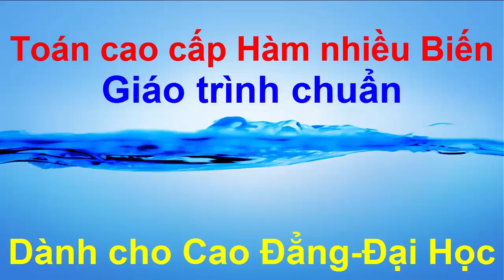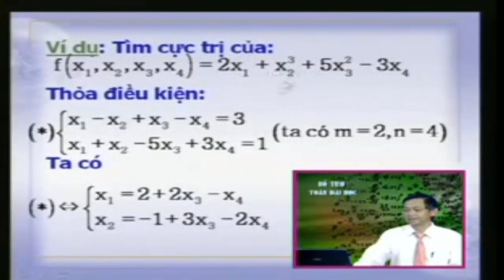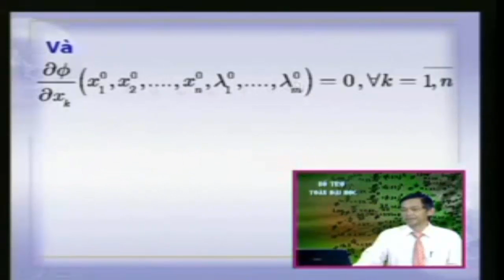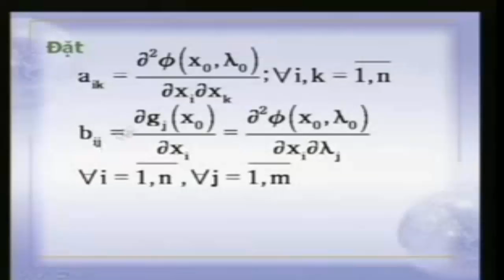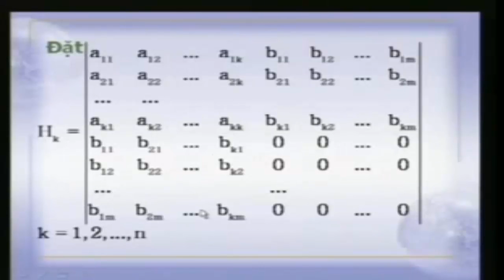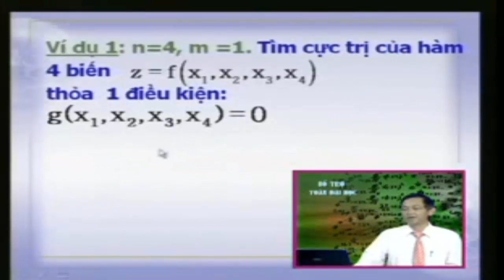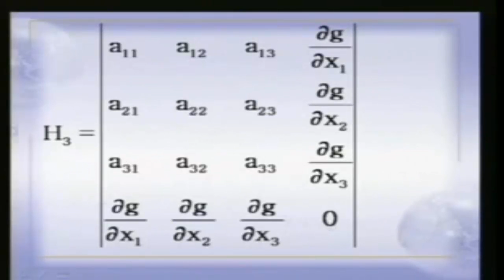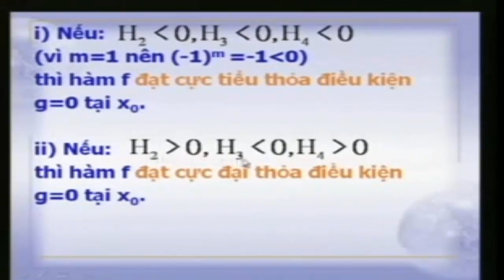Cực trị có điều kiện của hàm nhiều biến | Toán cao cấp Hàm Nhiều Biến part 1/2